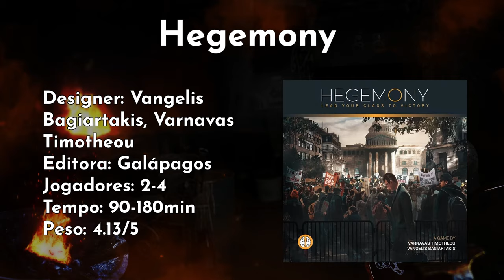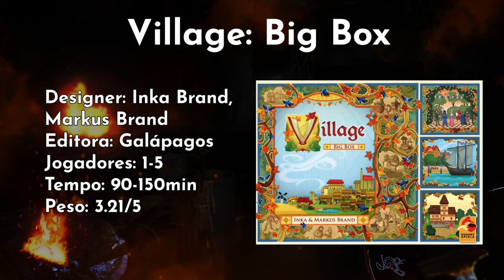Guia de Compras de Natal 2023 - After Match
Mais um ano tentando ajudar a galera que quer presentear com jogos de tabuleiro. Dividido por faixa de preços e com todos os tipos de jogos!!
Comprar os jogos:
Time Stories Revolution
Ticket to Ride Londres
Dixit Disney
The White Castle
Brian Boru
Ticket to Ride Europa
Duna Imperium
Zombicide 2ed
La Granja
Agricola 15 anos
Village Big Box